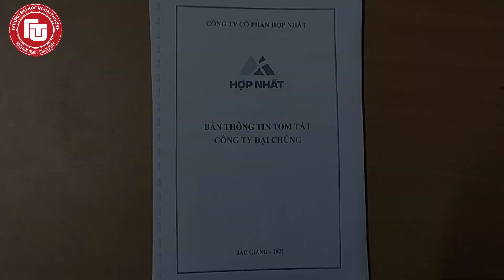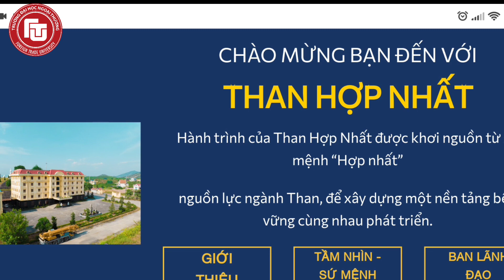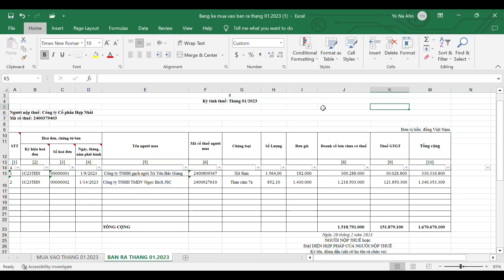Thực tập giữa khóa tại Công ty cổ phần Hợp Nhất | Trường Đại học Ngoại thương | TS. Vũ Thị Hạnh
Công ty Cổ Phần Hợp Nhất hoạt động kinh doanh trong lĩnh vực mua bán, chế biến và xuất nhập khẩu khoáng sản. Công ty Cổ Phần Hợp Nhất có địa chỉ tại Thôn Văn Non, Xã Lục Sơn, Huyện Lục Nam, Tỉnh Bắc Giang. Công ty được thành lập theo Giấy chứng nhận Đăng ký doanh nghiệp số 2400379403 do Sở Kế hoạch và Đầu tư tỉnh Bắc Giang cấp lần đầu ngày 11/07/2007.
Khác với các doanh nghiệp khác, công ty cổ phần Hợp Nhất thuộc sở hữu tư nhân,  và đang trong quá trình lên Sàn chứng khoán. Được thành lập với 6 cổ đông vào ngày 11/07/2007 vốn điều lệ ban đầu 15 tỷ đồng, qua nhiều năm con số này hiện tại là 1.179 tỷ đồng.
Sau nhiều năm phấn đấu xây dựng & trưởng thành từ vài công trường khai thác phân tán, thủ trở thành một công ty có quy mô sản xuất lớn, công nghệ hiện đại. Công ty sở hữu đội ngũ cán bộ công nhân viên đông đảo, có trình độ chuyên môn cao đáp ứng nhu cầu phát triển sản xuất, biến động thương mại của thị trường.
Với 15 năm xây dựng và phát triển, công ty vươn lên trở thành một trong những đơn vị khai thác, thương mại than đứng đầu tỉnh Bắc Giang. Hiện nay, tổng sản lượng than khai thác hàng năm là khoảng 180 triệu tấn than thương phẩm và trữ lượng than địa chất được cấp phép là 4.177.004 tấn.
Bên cạnh đó, công ty luôn thể hiện xuất sắc trong việc chấp hành thi đua các quy định của Nhà Nước, thực hiện đầy đủ nghĩa vụ trong công tác xã hội, thuế. Nhờ vậy, công ty đã được trao tặng giấy khen tuyên dương cho các thành tích tiêu biểu tích cực nổi bật như: Giấy khen tổ công đoàn Văn phòng công ty Cổ Phần Hợp Nhất, thành tích xuất sắc trong phong trào thi đua lao động giỏi và xây dựng tổ chức công đoàn vững mạnh, giấy khen thành tích chấp hành tốt chính sách pháp luật thuế, trong phong trào thi đua xuất sắc nhiệm vụ công tác, sản xuất kinh doanh và đóng góp vào sự phát triển kinh tế, xã hội… Đặc biệt phải kể đến, xuất sắc được ghi nhận tấm lòng nhân ái trong phòng chống COVID 2021 trong công cuộc phòng dịch và chung tay chống dịch khi cả nước gặp đại dịch lúc bấy giờ. Và rất nhiều các thành tích khác chứng minh công ty Cổ Phần Hợp Nhất luôn chấp hành tốt các quy định và có hành vi tích cực trong hoạt động kinh doanh và phát triển của mình.